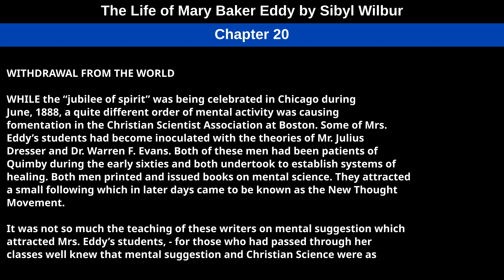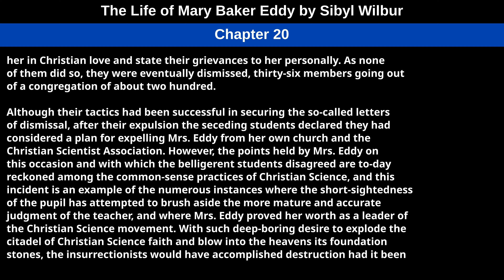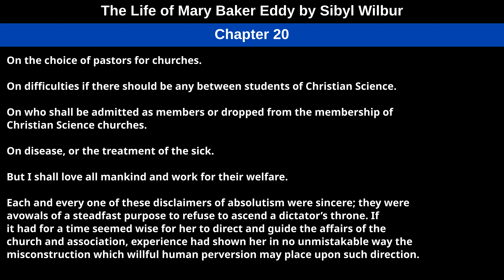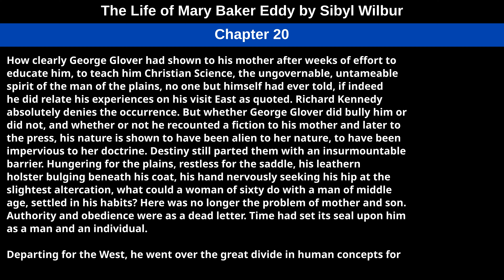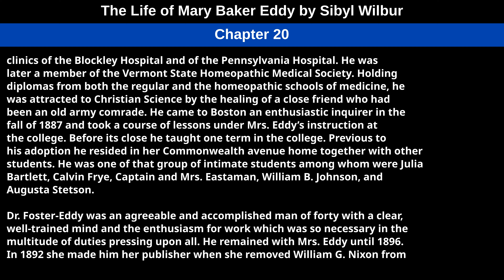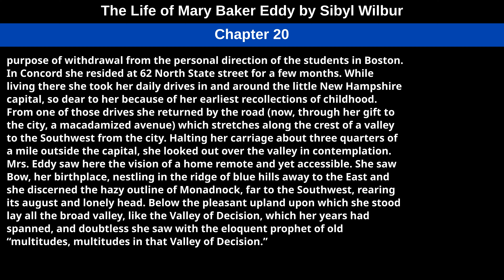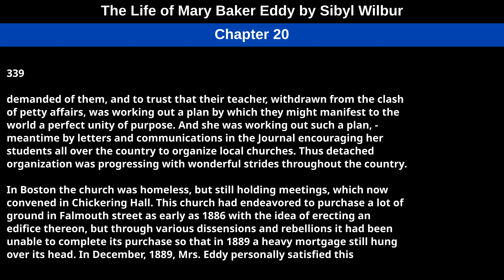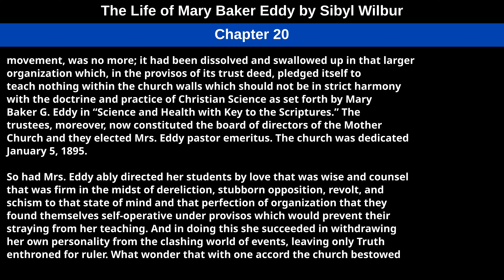Chapter 20, from The Life of Mary Baker Eddy by Sibyl Wilbur